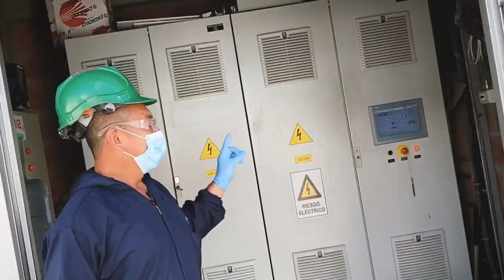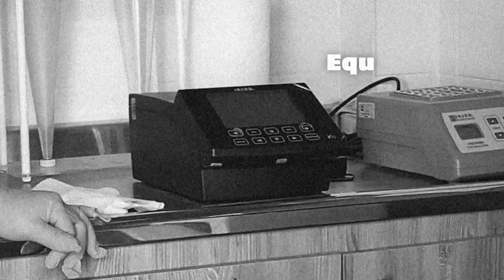Caso de éxito de Planta de Tratamiento de Aguas Residuales PTAR - Bioaguas HI801, HI83300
Tuvimos el privilegio de visitar a nuestro cliente, Bioaguas, quienes nos abrieron las puertas de su planta de tratamiento de aguas residuales.

Descubre el proceso de una planta de tratamiento de aguas residuales, desde el proceso de recolección de aguas, clasificación de residuos, tratamiento y medición de parámetros esenciales como pH, fósforo, nitrógeno, oxígeno disuelto, demanda química de oxígeno, fenoles y demanda biológica de oxígeno.